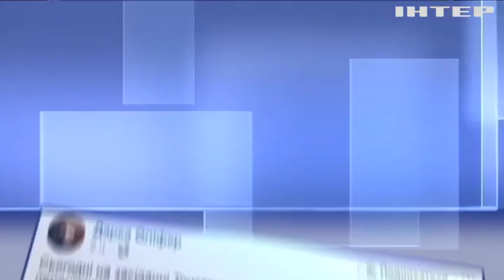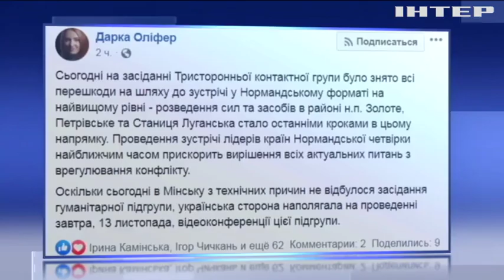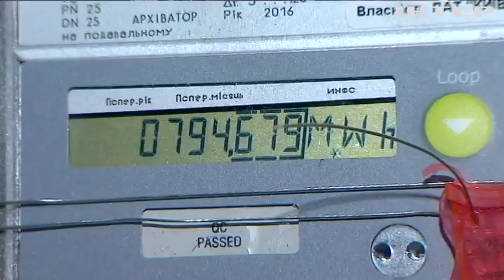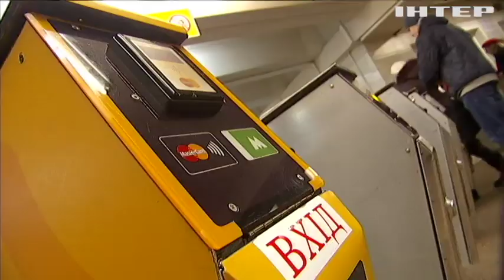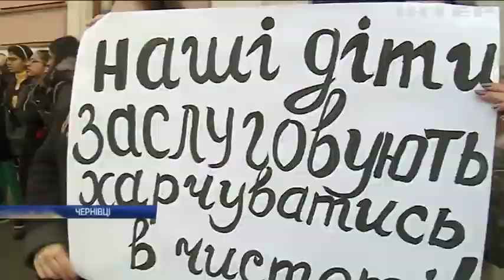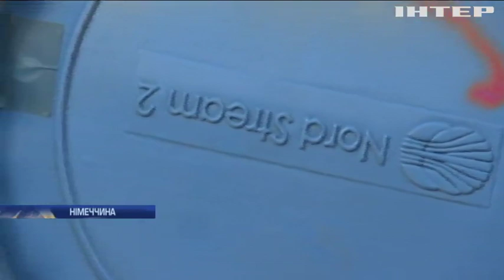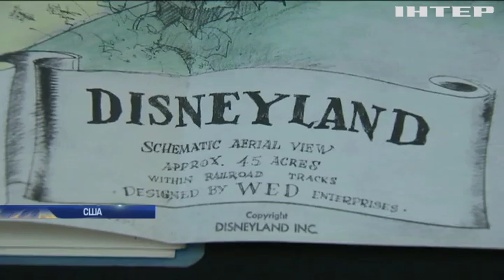Новости 8:00, выпуск за 13 ноября 2019 года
Дивіться у випуску: Мінсоцполітики попереджає про можливі помилки у платіжках за комуналку. У київському метрополітені змінилися правила проїзду. Іванка Трамп створила 14 мільйонів робочих місць